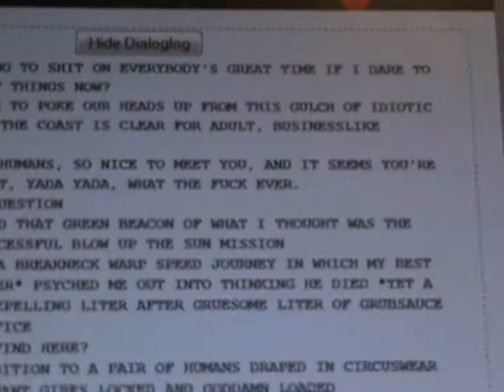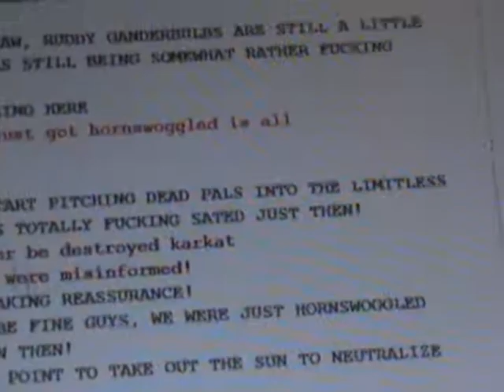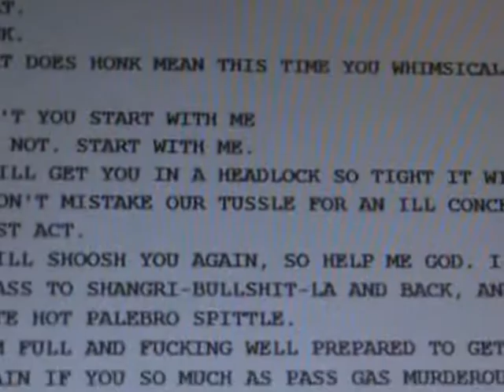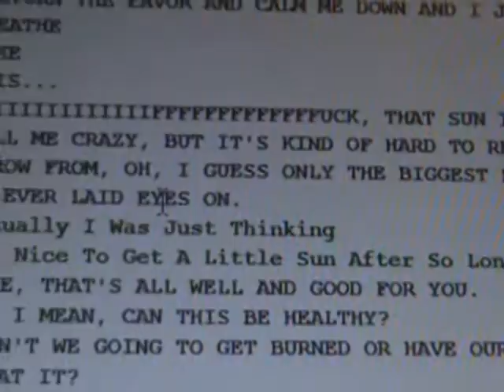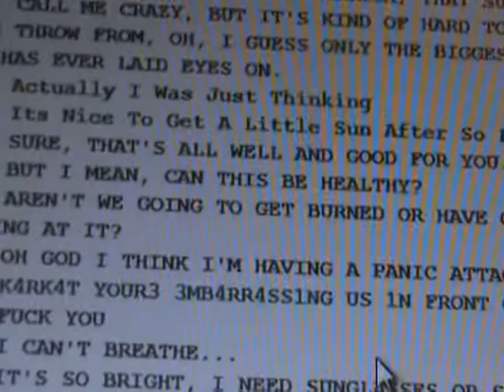i read a homestuck page